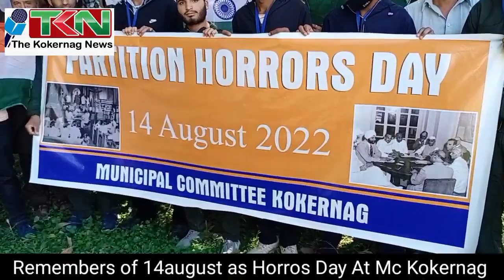Kokernag MC PRESIDENT Mr Sheikh Prince along with Eco gaurds and Employees of MC KOKERNAG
Kokernag MC PRESIDENT Mr Sheikh Prince along with Eco gaurds and Employees of MC KOKERNAG announced that August 14 will be observed as 'Partition Horrors Remembrance Day' to remind the nation of the sufferings and sacrifices of Indians during the partition in 1947.